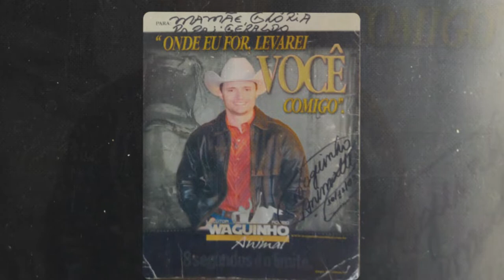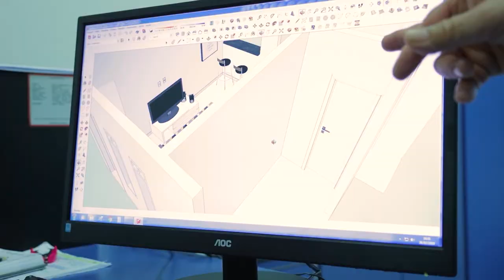Quem é Waguinho Animal?